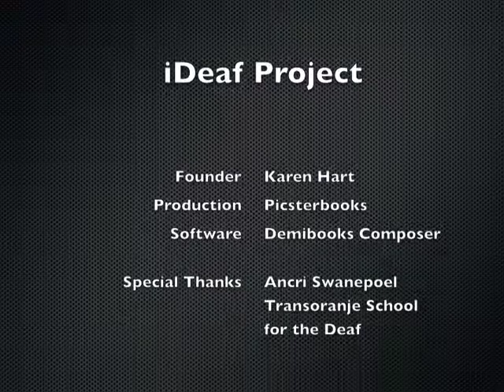iDeaf Project South Africa by Picsterbooks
Hearing impaired children learn how to read using sign language apps at the iDeaf School in South Africa. The children react to their first use of unique iPad apps designed and developed by Picsterbooks on the Demibooks Composer platform. Video by Picsterbooks.